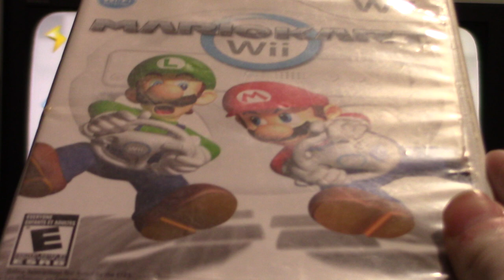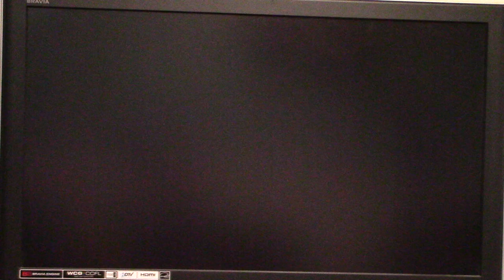2024 Birthday Special for Mark Liotta Part 13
Here is part 13 of my 2024 birthday special for Mark Liotta in which the next game will be Mario Kart Wii for the Nintendo Wii.